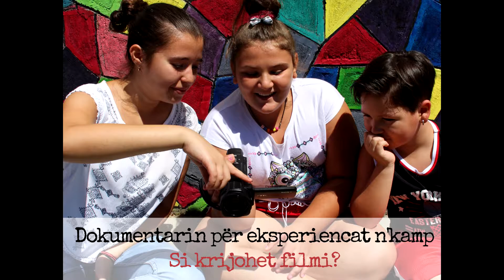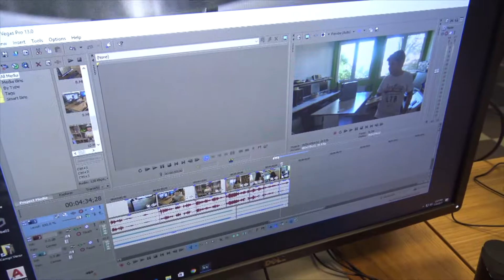Dokumentari per eksperiencat n'kamp - Kampi veror 2017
Filmi dokumentar i realizuar nga krijuesit e Kampit Veror "Krijo Filmin tend", korrik 2017.
Idea, skenari, skenografia, xhirimi, montazha dhe aktrimi jane realizu nga vete kampistet.